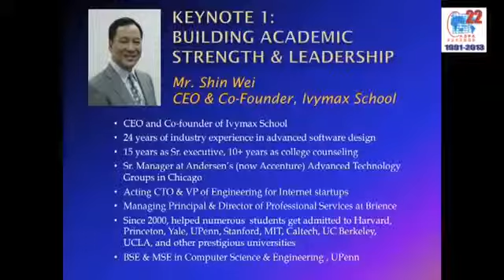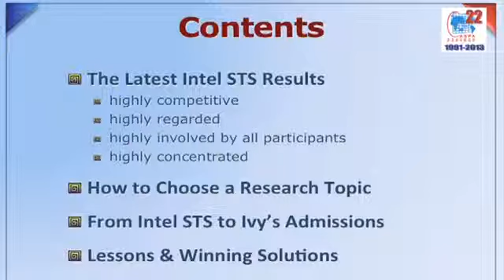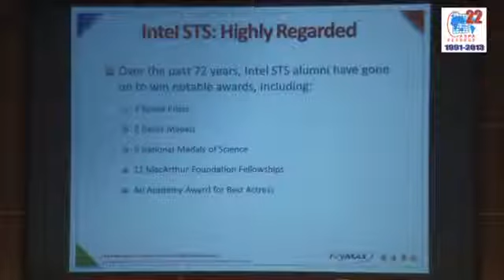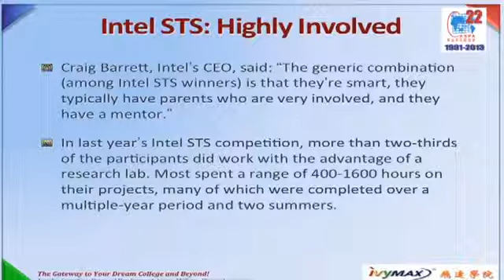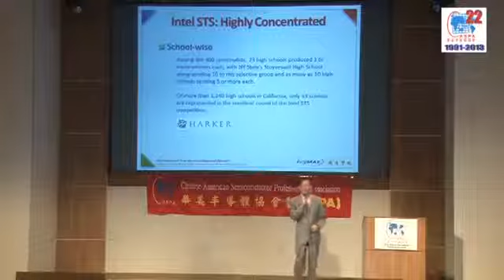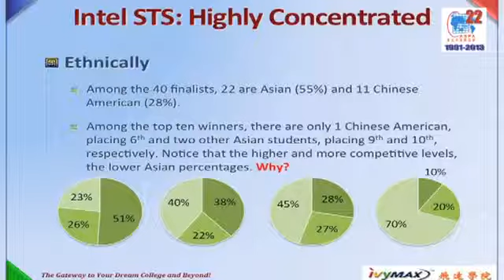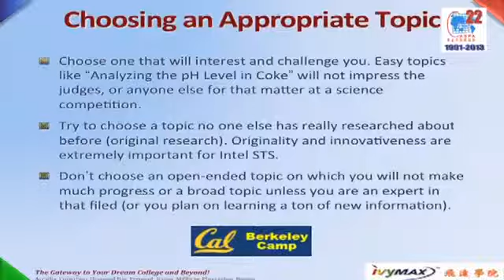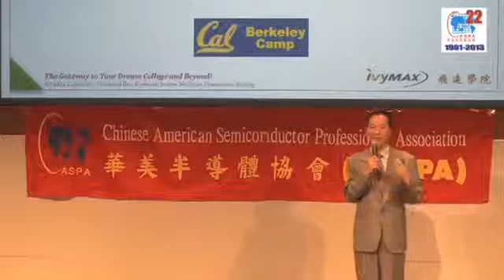2013-04-11 IvyMax - CASPA Education Day 1 of 2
Keynote - IvyMax Mr, Wei : Building academic strength & leadership